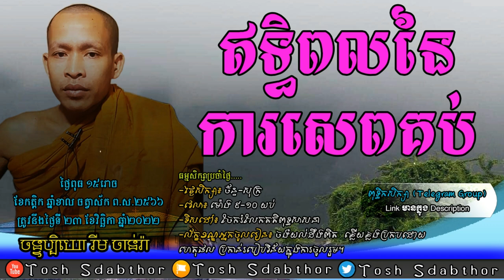ឥទ្ធិពលនៃការសេពគប់ | Rim Chanra Dharma Talk 2022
-ក្រុមពុទ្ធិកសិក្សា
 -ប្រធានបទៈ  ឥទ្ធិពលនៃការសេពគប់
-បង្រៀនដោយ លោកម្ចាស់គ្រូ ចន្ទប្បិយោ រីម ចាន់រ៉ា
ធម្មសិក្សាប្រចាំថ្ងៃ៖ ក្នុងក្រុមតេឡេក្រាម.

-Topic:​ The effects of association
-Taught by Venerable Rim Chanra